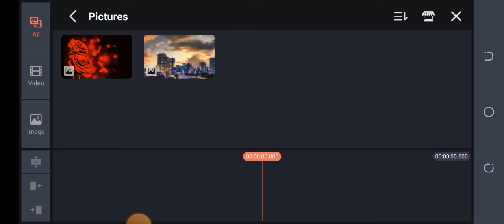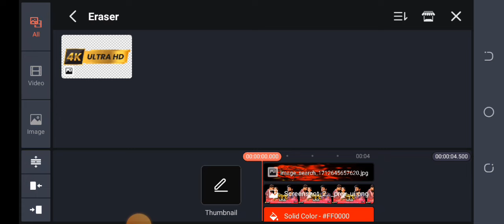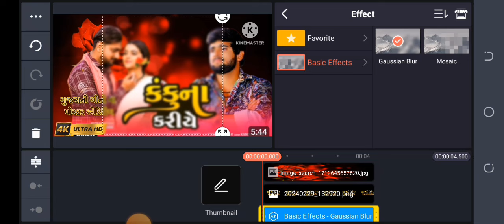Gopal Bharwad -Kanku na Kariye New Trending song 2024 | PNG POSTER EDITING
Gopal Bharwad -Kanku na Kariye | કંકુના કરીયે|4K New Trending song 2024 | PNG POSTER EDITING

Gopal Bharwad -Kanku na Kariye ||New

 Trending song 2024 || @JamavatMusic

 Song Details: Song: Kanku na Kariye Singer:-Gopal Bharwad Lyrics: Ramesh Vanchiya Music: Shashi Kapdiya Artist: Arti Suthar, Sunny Khatri D.O.P:Arvind Patel (Motap) Production Satubha Thakor Director:Pinakin Rathod Edit:Ravindra S Rathod Producer: Jamavat Music Design: Raj Charoliya Music Copyright Jamayat Music